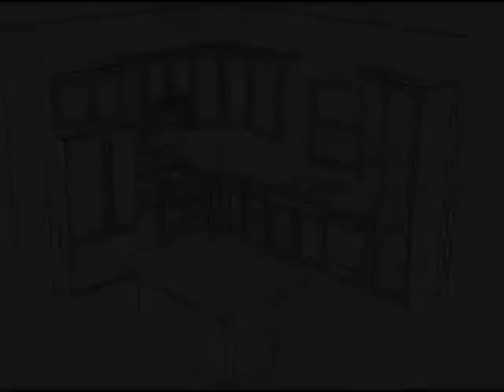2196 Peasley Street, Port Charlotte, FL 33948 - Single Family - Real Estate - For Sale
Under Construction. Come and check out this gorgeous Concrete Block and stucco new construction home scheduled for completion by the end of October 2022 built by an award-winning quality local builder with a great reputation. A 3-bedroom 2-bathroom 2 1/2 Car Garage home with 1,551 sqft. of living space. This open floor plan has much to offer. All impact glass, peel & stick roof underlayment, 9’4” high ceilings, covered front porch, and living area flowing out through the sliding doors to a large covered patio for you to entertain and enjoy your oversized backyard. 3 Linen closets and a pantry closet. Porcelain tile flooring throughout the entire home; the kitchen is adorned with 39” tall Poplar Indigo-stained soft close cabinets, with crown molding, drawer base, and trash pull out, and tall pantry cabinet. Level 3 quality granite countertops, center island with seating area, tiled backsplash stainless steel appliances. A large master bedroom and ensuite allow you to have your own private oasis. Stunning master bath has dual sinks, beautiful accent tiles, walk-in shower including a bench and the walk-in closet is huge.  Guest bath has a combination tub/shower. Convenient interior laundry room adjacent to the kitchen provides room for storage and functionality; modern neutral colors; Take advantage of this brand-new neighborhood conveniently located near fine dining, premier golf courses, shopping and a short drive to area beaches, I-75, Boca Grande and world-class fishing. Don't miss your chance to make this brand-new house your HOME... NO DEED, NO HOA, NO LEASING RESTRICTIONS! Note: If you order now, you can still choose many of the colors yourself and upgrades: Granite, wall and floor tiles, paint, plumbing fixtures, choose your own light fixtures and fans, bath accessories/mirrors, add irrigation and screen porch/lanai. Other upgrades are available as well, just ask if it is possible still.  Unfortunately, we are not offering to do a pool on this home due to how far out the schedule is for the pool company. This home will come with 1-year builder warranty. The site is under construction but easily accessible if you call the agent today to schedule a visit, agent's home office is the same model minus half garage and she will open her beautiful home for you. Do not miss the opportunity to own your new home in a great area.
Pictures, photographs, colors, and features, are for illustration purposes only, finishes will vary on this home.

HOMESEARCH Realty &  Investments, LLC
Homesearch Realty &investments
895 S. Indiana Ave  Suite D